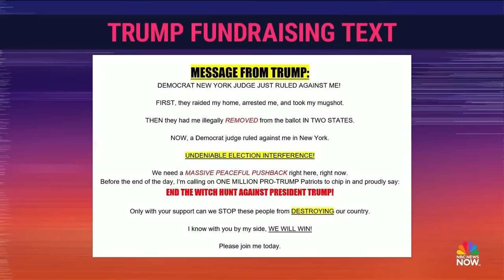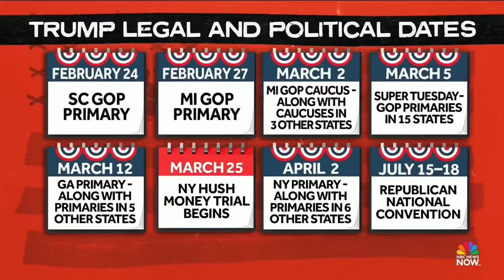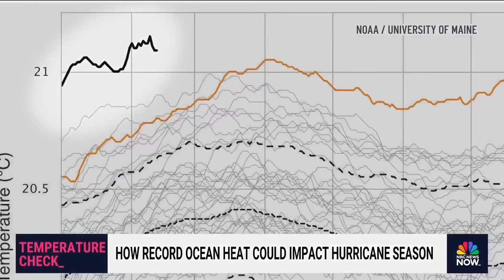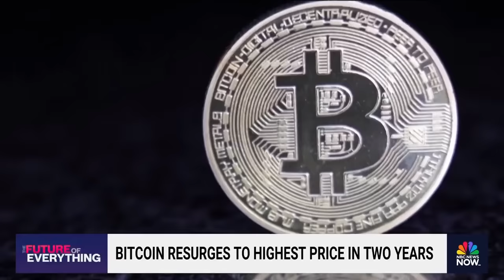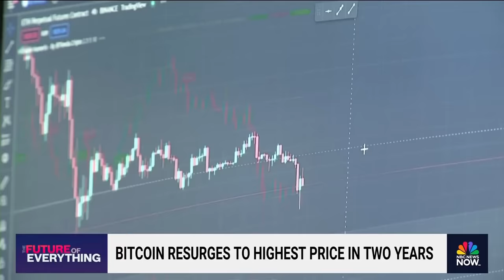Stay Tuned NOW with Gadi Schwartz - Feb. 16 | NBC News NOW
A New York judge has ordered former President Donald Trump to pay more than $350 million in damages in the civil fraud trial, testimony has wrapped in the Georgia hearing on alleged misconduct by Fulton County District Attorney Fani Willis, and back-to-back winter storms are headed for the West Coast.